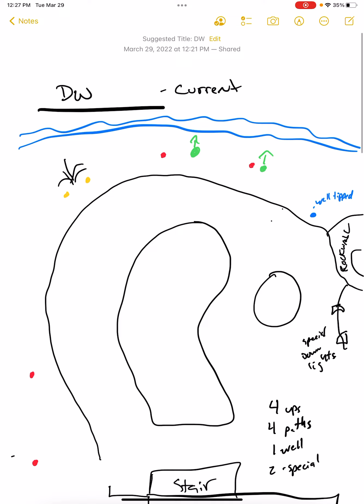Upgrading existing lighting takes more planning and visits than a new install! Find out why.